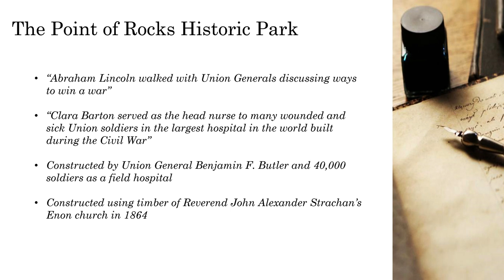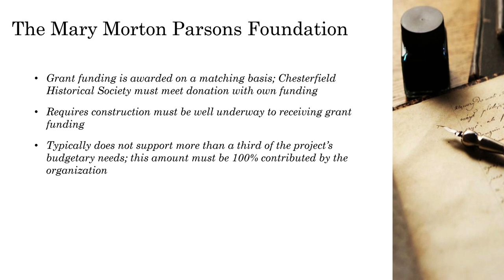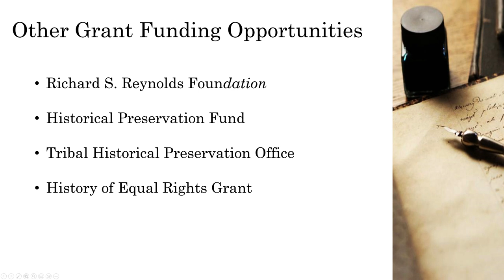HIST 701 - Grant Proposals